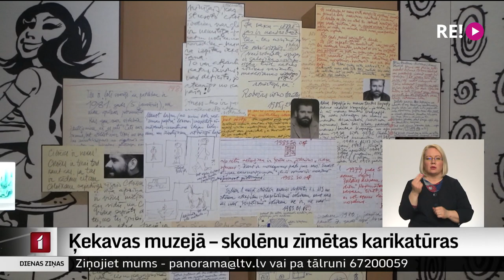Ķekavas muzejā – skolēnu zīmētas karikatūras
Ironiski un asprātīgi skolēnu zīmēto karikatūru konkursa darbi lika žūrijai iespringt, lai noteiktu šā gada konkursa “Pa-smejies!” uzvarētājus. Viņu darbus var aplūkot Ķekavas novadpētniecības muzejā, kas ir vienīgais Latvijā, kas daudzina karikatūru kā mākslas žanru.